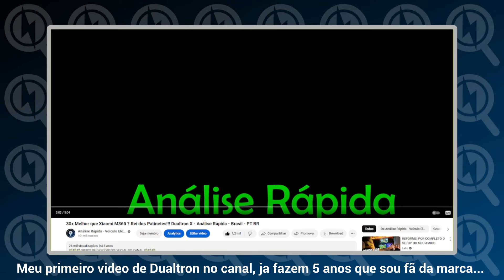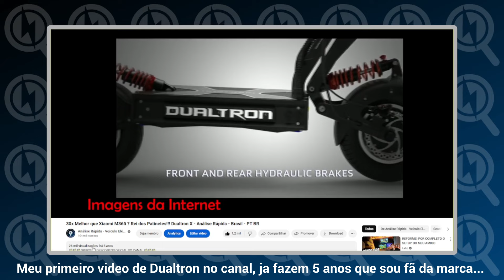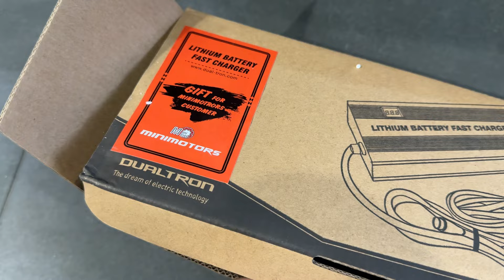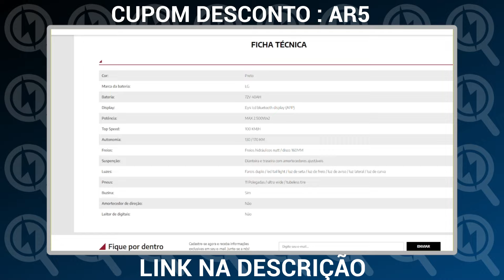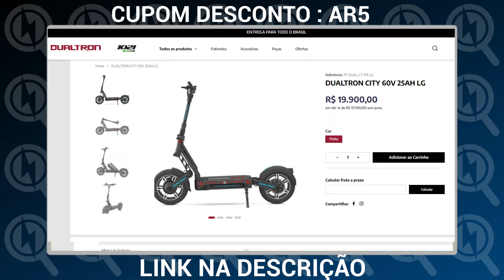FINALMENTE EU CONSEGUI - COMPREI MEU PRIMEIRO DUALTRON!!! UM THUNDER 3 COM 11.000W DE POTÊNCIA!!!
CUPOM: AR2024

A.R. BATERIAS
COMPRAR CÉLULAS LÍTIO NO ORIGINAIS NO BRASIL
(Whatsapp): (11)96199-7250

LOJA PATINETES E CIA(PATINETES ELÉTRICOS / BIKES):
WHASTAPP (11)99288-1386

SEGUROS?